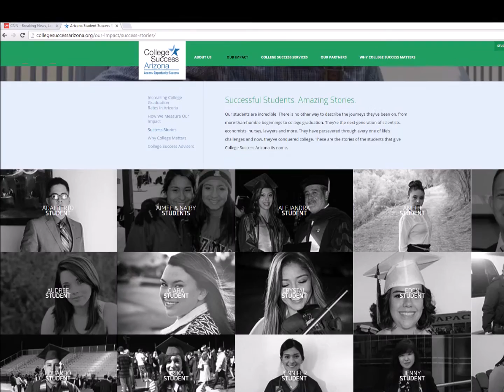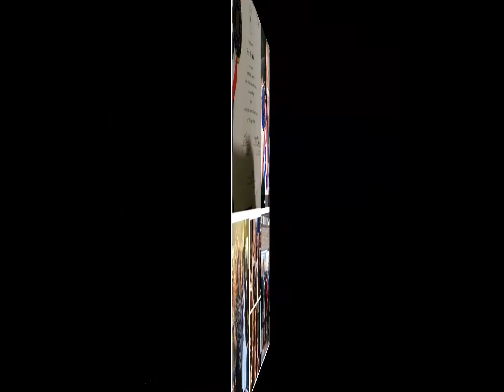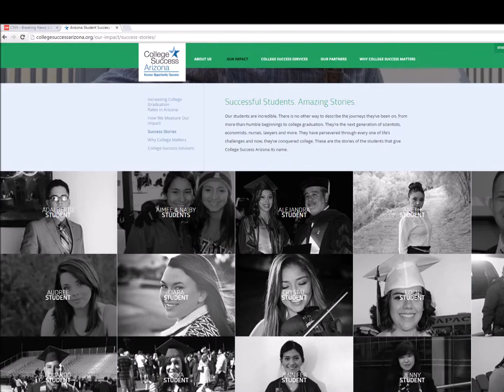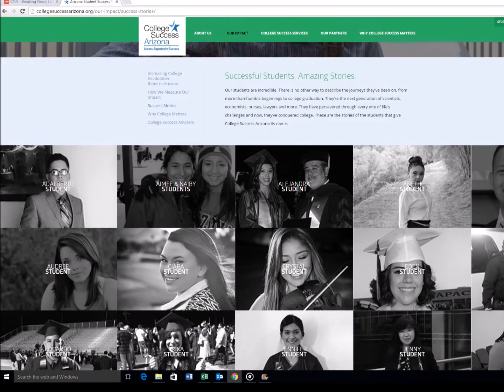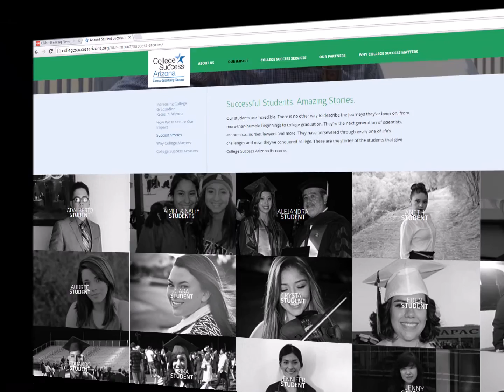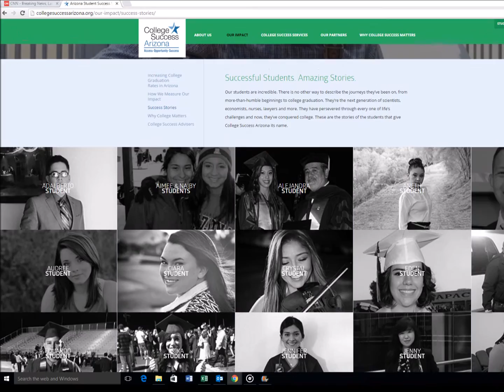College Success Arizona presents "Student Stories: Sarah Hernandez"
By Troy Wilde

Tucson, AZ – Sarah Hernandez is working towards becoming a pharmaceutical researcher to help treat and possibly cure diseases that have attacked members of her family.

Sarah says her quest to help heal others started when she was a child, “My dad has really bad lung problems and I learned when I was young that pharmacists are the people that make the medicines that help make people better. I want to be part of that research to help people and to help families keep their loved ones.”
Sarah adds that she would like to work as a researcher in areas centered on the lungs and cancer.

Twenty-one-year-old Sarah expects to graduate from the University of Arizona (UA) with her Bachelor’s Degree in Microbiology later this year. She has applied to the College of Pharmacy at the U of A but says it’s tough to get in, “The University of Arizona only takes in one-hundred people per year and over two thousand people apply. I’m really hoping to get in, but I’m also going to apply to other pharmacy schools in California and at Midwestern (university) in Phoenix.”

Sarah graduated from Carl Hayden Community High School on the west of Phoenix and went on to earn a scholarship from College Success Arizona, which provides up to six-thousand dollars per year for educational expenses.

It also provides students with specialized mentoring services and support in the form of a Success Adviser (mentor). Sarah offers high praise for her success adviser Matt Sotelo, “When anything goes wrong at school he’ll answer the phone and he’ll talk me through it and he’s also very encouraging and helps me to keep going.”

Sarah adds that the scholarship has helped to limit student debt and make her college dream come true, “Yes, if I didn’t have that scholarship school wouldn’t be possible for me. When I graduated from high school my parents wanted me to go to college but there was no way they could help me financially, so I had to find my own way. So the scholarship allowed me to get to college and continue my education, and I’m very thankful for that.”

The majority of students who earn scholarships through College Success Arizona have overcome major obstacles like economics and being first-generation students. Sarah points out that many young people from her school did not go to college, “It was really hard - not a lot of people graduated from my class and not a lot of my classmates got the opportunity to go to college. So, it’s been a really big privilege to attend college, and I hope that my experience can help inspire the younger generations to seek out hope.”

Sarah encourages middle and high school students to work hard and pursue their dreams, “Keep pushing because it’s going to be worth it at the end. I know that through my time of transitioning and finding my way it’s been a bumpy course but if there’s a will there’s a way, but if not - you’ll find an excuse.”